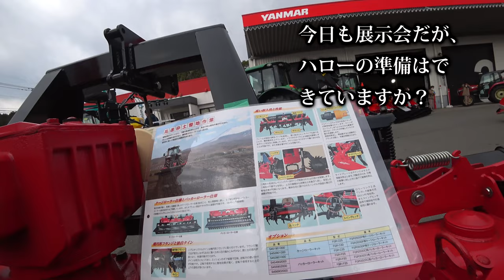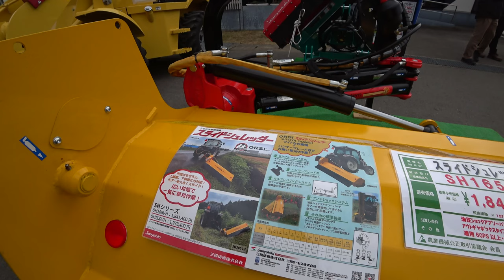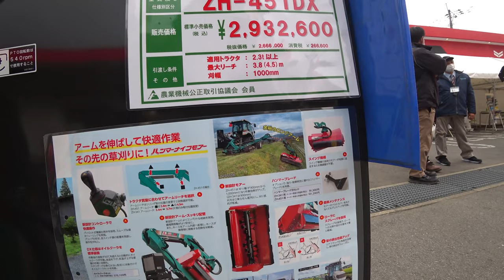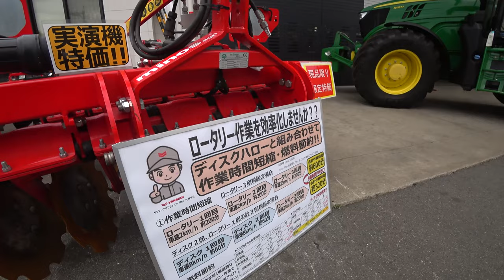【会社員実家農業手伝う】2023大型農機具展示会でハロー発見5メートルはデカい、アタッチメント特集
関連動画
4隅の残耕を抑えるトラクター耕耘方法?美しい田んぼ or 畑を作る?